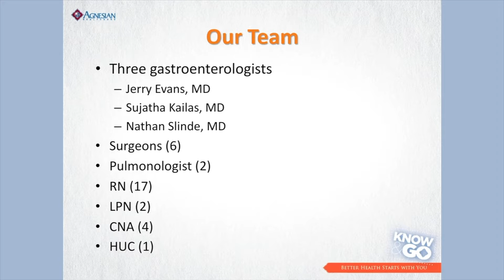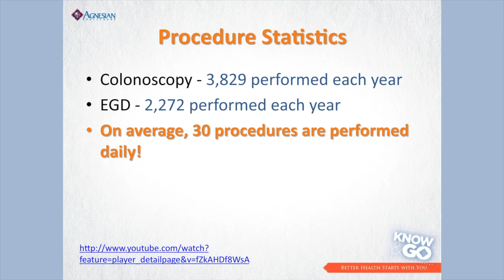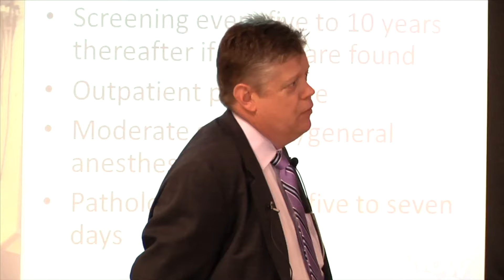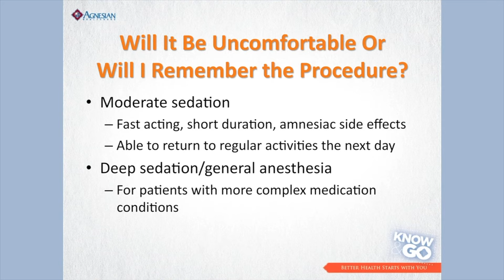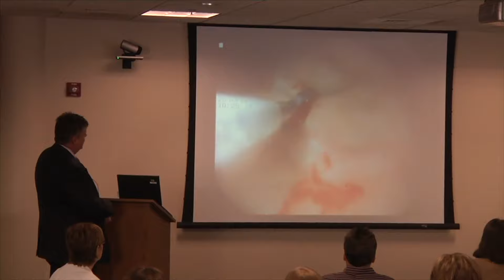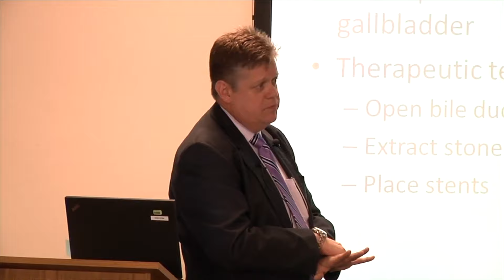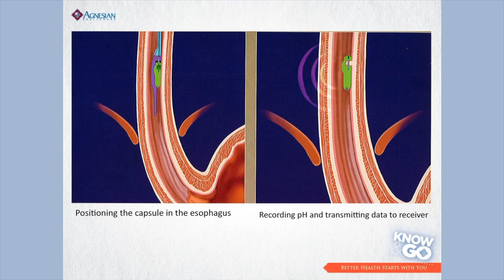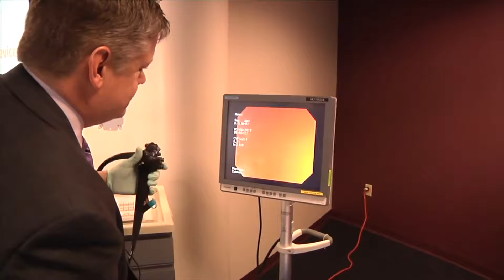A day in the life of a gastroenterologist. Jerry Evans, MD.